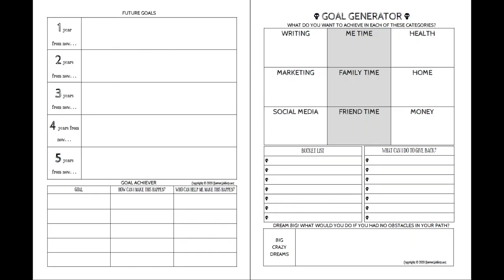Spooky Writer's Planner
Are you spooky?
Do you write horror, speculative fiction, dark fantasy, paranormal romance, or fairy tales?
Are you a spooky blogger, macabre non-fiction columnist, or haunt travel vlogger?
Are you ready to stop dreaming and be a writer?
Are you an author who wants to take your career to the next level?

PLANNER INCLUDES
13 months of monthly and weekly spreads
Monthly goal and recap sheets
Weekly check-ins and note pages
Writing challenges, planners, and instructions
Submissions, published works, and contacts trackers
Marketing, newsletter, and blog planners
Check-off sheets for website maintenance, social media profiles, and expenses
Fun sheets to generate writing ideas, track your favorite TV series, or to be read and watched lists.

Authors Loren Rhoads and Emerian Rich share the tricks they’ve learned over the course of a combined 50 years in publishing, from working with traditional New York publishers, small presses, and as indie publishers themselves.

AVAILABLE NOW PRINT or DIGITAL
PRINT: The Spooky Writer's Planner is perfect-bound with a glossy cover, printed on high-quality 8.5 x 11-inch paper. Everything you need is included in one handy book you can grab and go! Have book, will travel!
DIGITAL: The quick-download version gives you a digital copy so you can print the pages you want, print multiples of those you think you’ll use the most, leave those you won’t use, and create your own Frankenstein’s Monster of a planner! These pages are designed to be printed on 8.5 x 11-inch paper. You can put them in a three-ring binder, bind them with disks, or a spiral, as you choose. You can print different sheets on different colors.